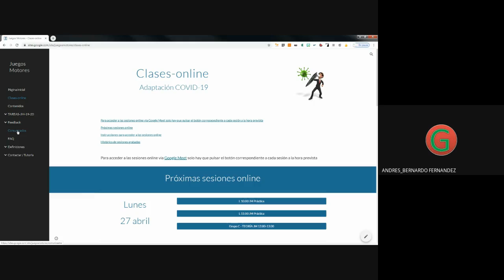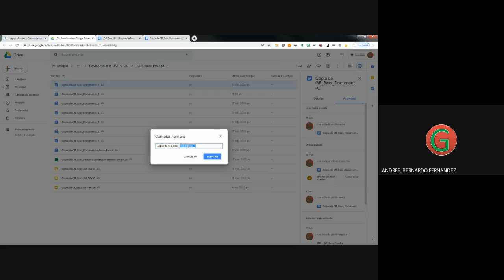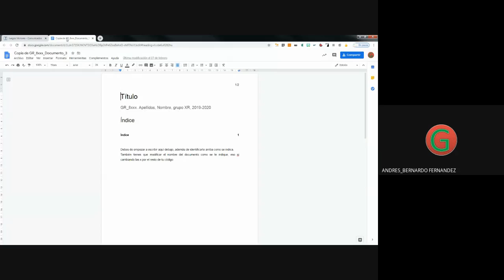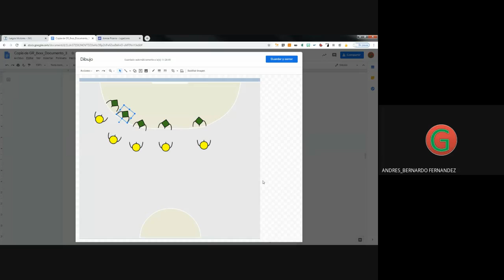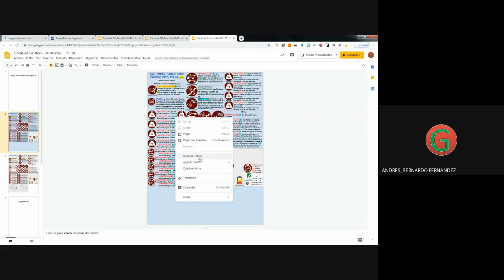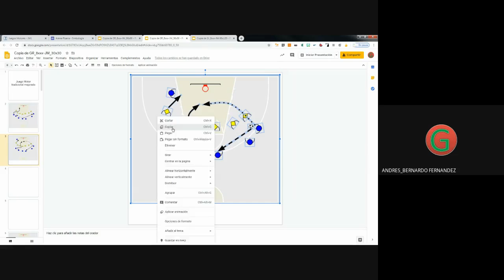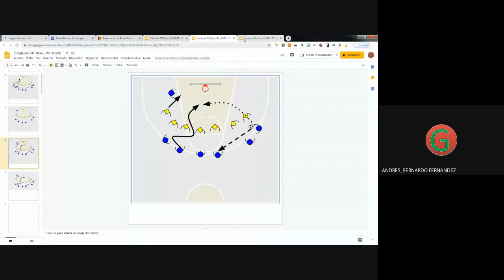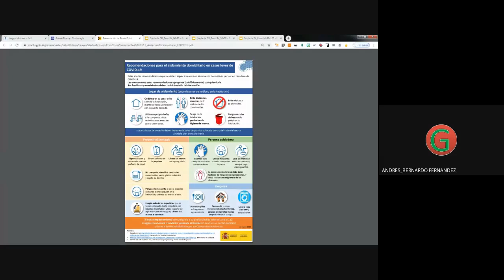L 11 00 JM Práctica 2020 04 27